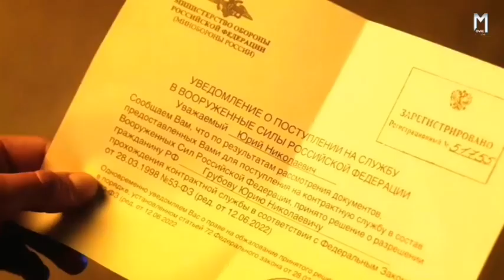Aliens की धरती पर पैदास | Blackout (2019) Movie Explained in Hindi